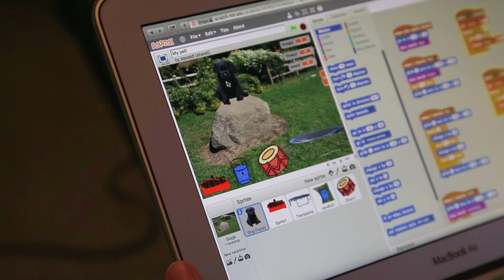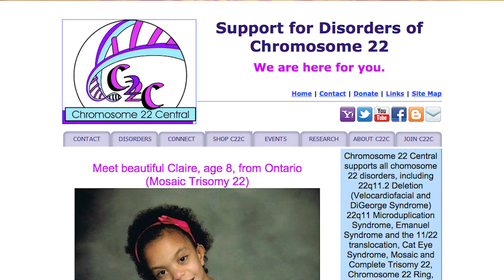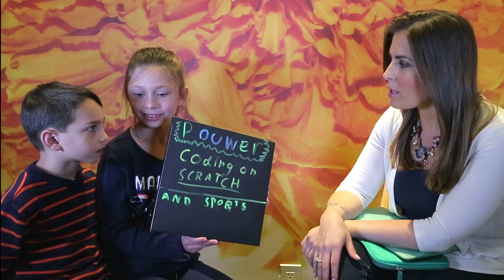Eight-Year-Old Alexa Kahn Teaches Me How to Code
I love talking tech. So for today's Jabo Monday, I asked eight-year-old Alexa Kahn to tell me about the cool program she's in called Alexa was nice enough to walk me through the coding process before her six-year-old brother, Rafa, joined us on the set.  A huge thank you to Greg and Sandra Kahn for introducing me to such bright and polite kids. Thank you, Lara Riggio, for letting me shoot this episode at your office.